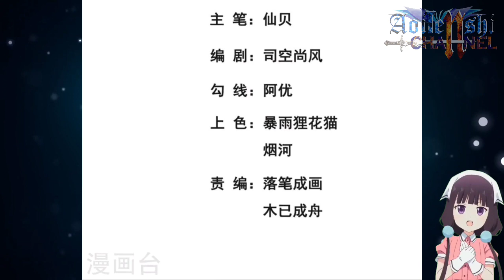Killer Of The Dead Sect || Supreme Tyrant Of Heaven Ch 10 English || AT CHANNEL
COPYRIGHT / LICENSING